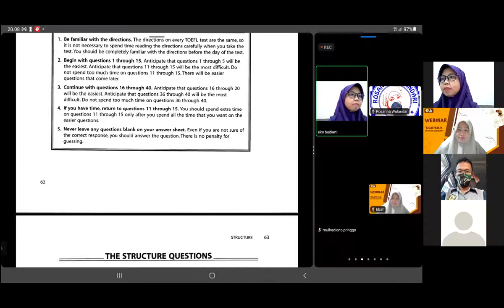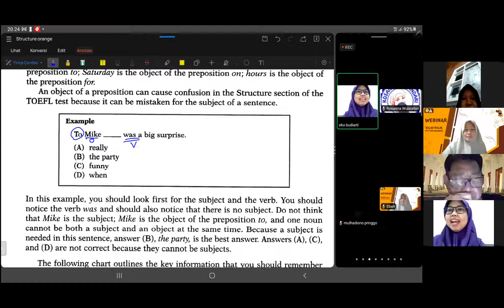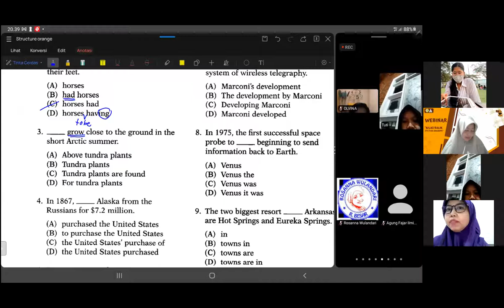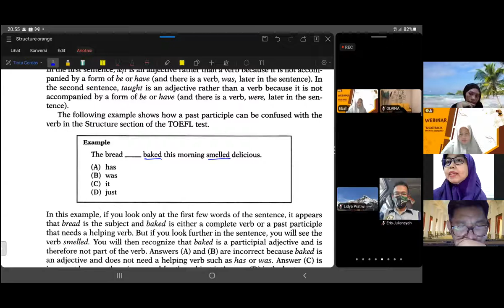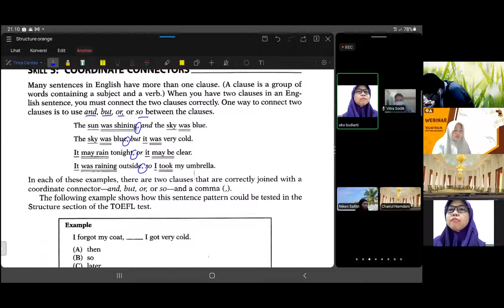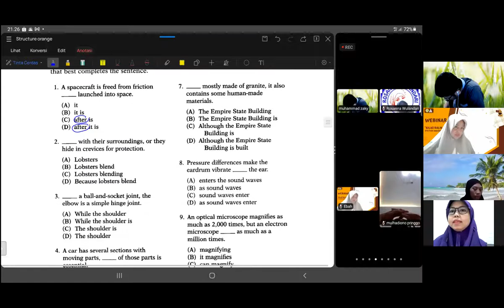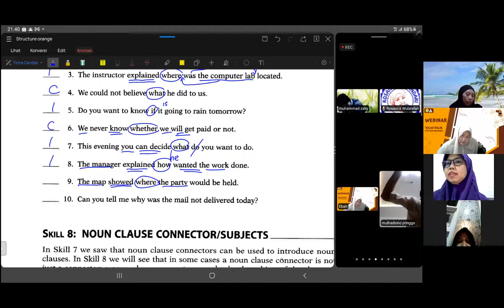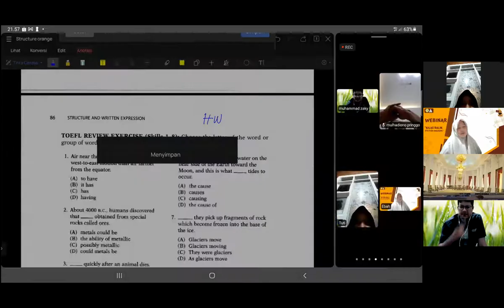Structure 1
Video latihan TOEFL section two